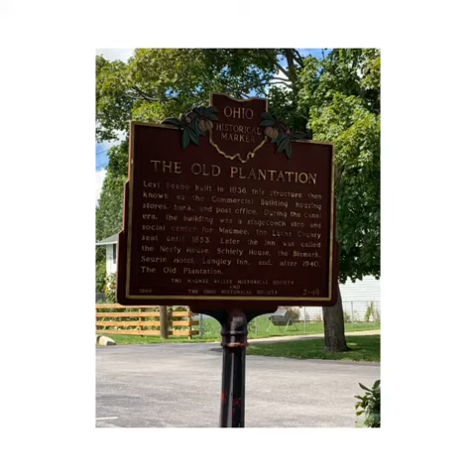2019 toledo & ark adventure